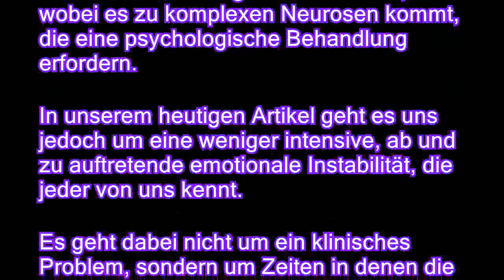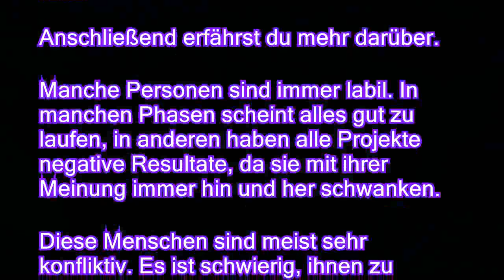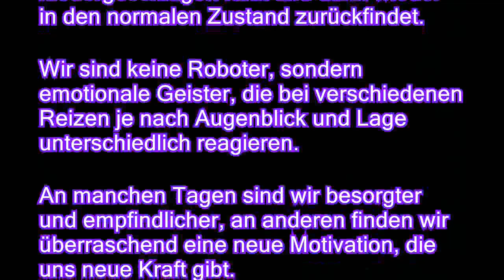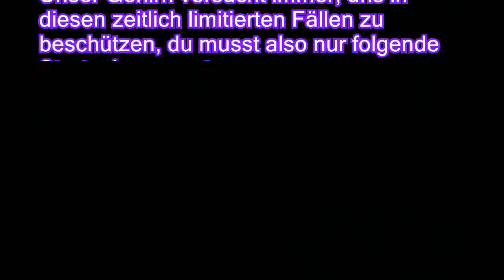Emotionale Labilität oder warum nicht alle Tage gleich sind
Emotionale Labilität bedeutet, dass der Gemütszustand innerhalb einer kurzen Zeitspanne auf und ab schwankt.  Meist weiß man nicht genau, wie es zu dieser plötzlichen Traurigkeit, Freude oder zu einem unerwarteten Desinteresse kommt. Wichtig ist in diesem Zusammenhang zu wissen, dass es verschiedene Arten emotionaler Labilität gibt.  Eine Borderline-Persönlichkeitsstörung ist an chaotischen, disruptiven Gemütsschwankungen zu erkennen, wobei es zu komplexen Neurosen kommt, die eine psychologische Behandlung erfordern. In unserem heutigen Artikel geht es uns jedoch um eine weniger intensive, ab und zu auftretende emotionale Instabilität, die jeder von uns kennt. Es geht dabei nicht um ein klinisches Problem, sondern um Zeiten in denen die Sonne von Wolken bedeckt ist und in denen sich etwas in unserem Inneren verändert, ohne